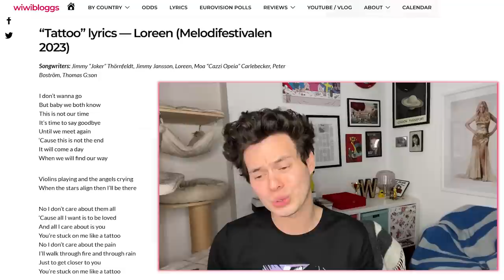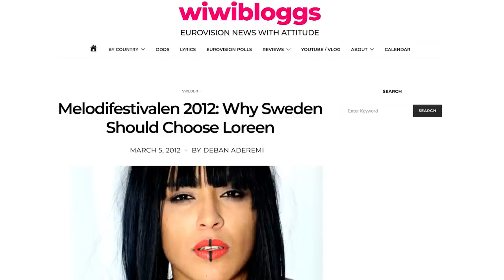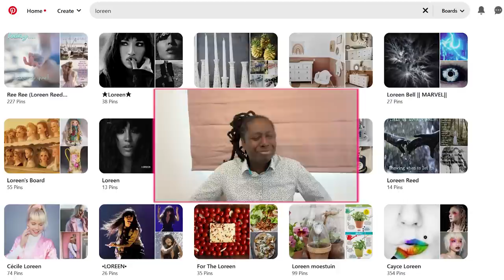🇸🇪 Loreen “Tattoo” REACTION | Melodifestivalen 2023 - Sweden Eurovision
We react to Loreen's Melodifestivalen 2023 performance of “Tattoo”. Could she win in Sweden and perhaps even win Eurovision again?

You can pre-order William's Eurovision memoir WILD DANCES here:

UK / Europe